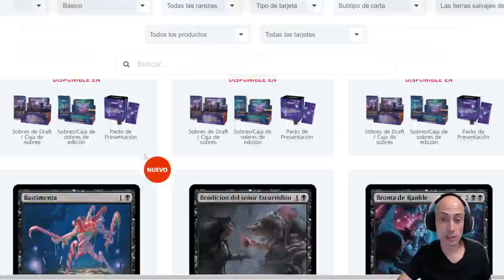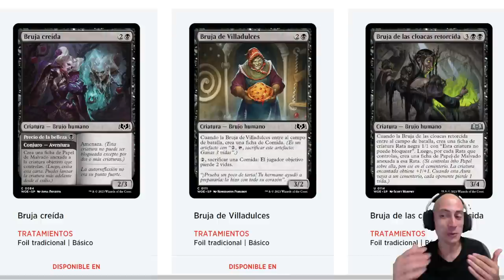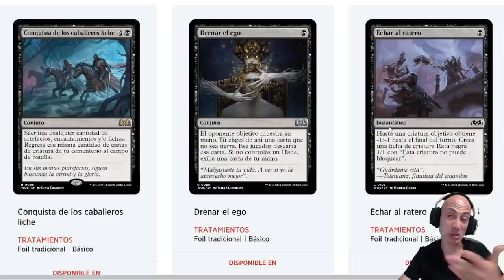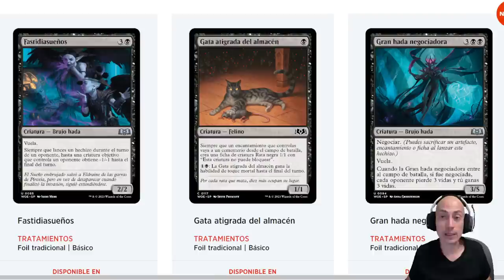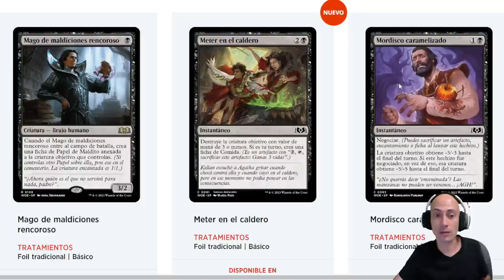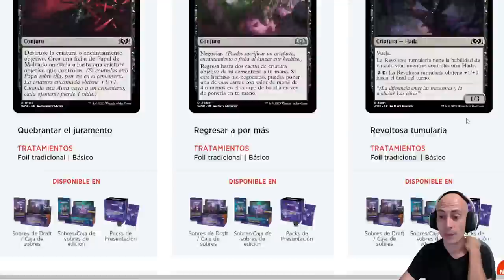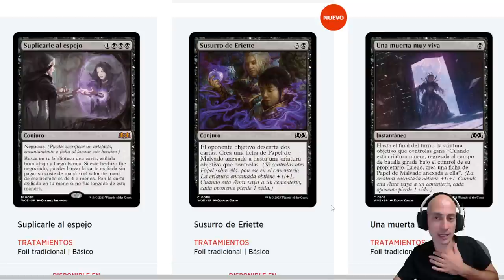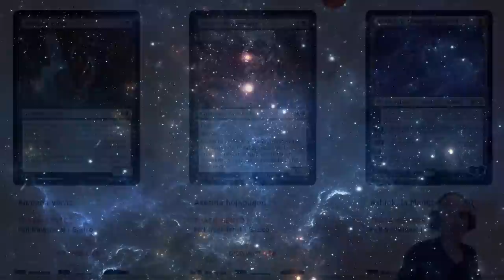Análisis del color NEGRO de Las tierras salvajes de Eldraine, la nueva colección de Magic